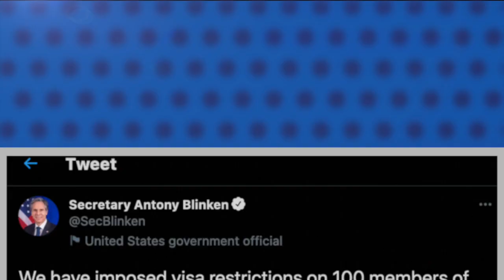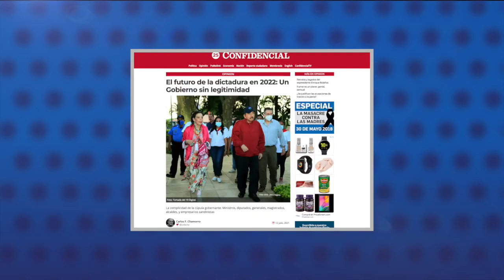Estados Unidos quita visas a diputados, jueces y fiscales en Nicaragua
1.- Estados Unidos quita visas a diputados, jueces y fiscales en Nicaragua.
2.- Unión Europea: Intentos de diálogo con Ortega no fueron aceptados y escasas esperanzas de respuesta.
3.- María Asunción Moreno no se presentó a declarar ante la Fiscalía.